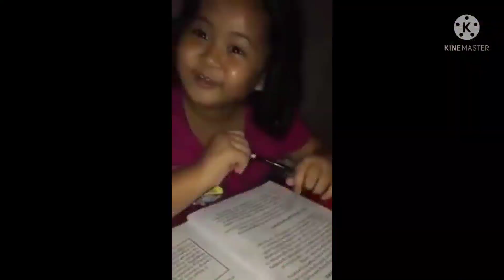Nagka-bitak Ang Dike muntik na madisgrasya AMIGO | Life in Fishpond | Don jamal tv.